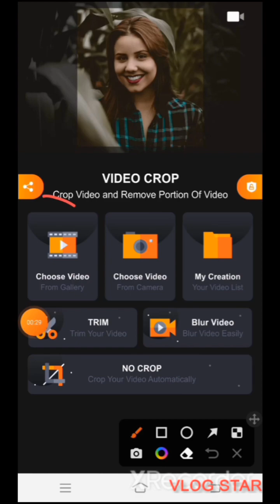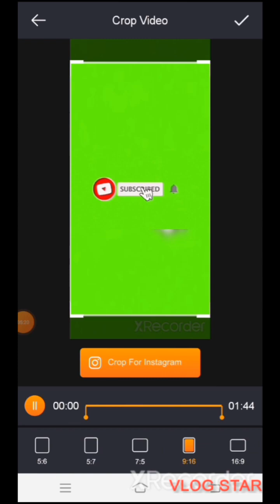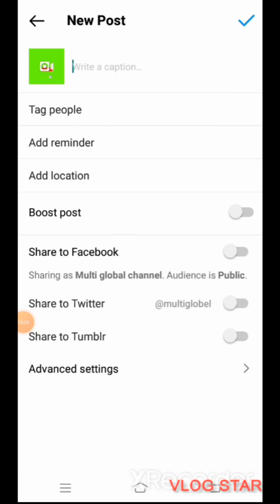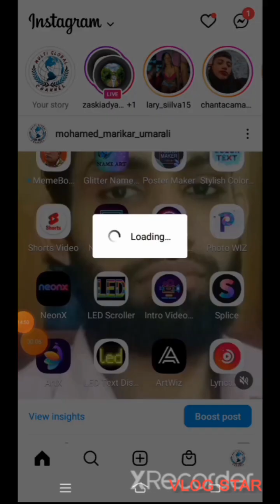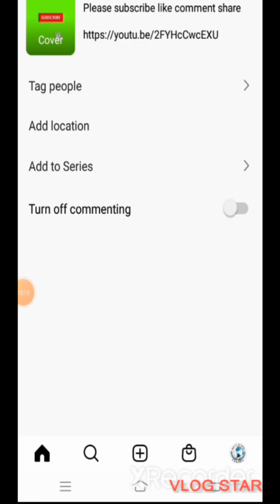all video crop all size better app and all video tools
@multi global channel

Please watch full videos

app link 🖇️

Clipclaps  earn free dollar 💵

MULTI GLOBEL CHANNEL
Earn more money ,earn bitcoin, earn crypto carancy, cloud mining,. and more
studying,Design, graphic design,multi color design,design editing, natural image sale ,electric and electronic parts and item explain,and more online business, offline business, funny songs, funny videos, jock's, Islamic videos,dua,fack and real site scam site natural video, natural photo editingvideos make and more.

Hey! Here’s my life hack — VPN Private! With this app I hide my IP with one tap, unblock ANY site, stream and download any content, secure my connection, use P2P and torrent sites, and much more! It’s a must-have! Try it!

Earn doge coin link

My gramfree link
Earn free side direct Bank transfer
Earn Bitcoin mining browser
Free Bitcoin mining LTE site

Investment Bitcoin mining PRO Site free offer

Payment proof
CHANNEL NAME:-
MULTI GLOBEL CHANNEL
CHANNEL LINK:-

Free earn btc cloud mining
Free ad clicks
More business

Multi Globel Network Group
Earn free btc site
Earn ad click